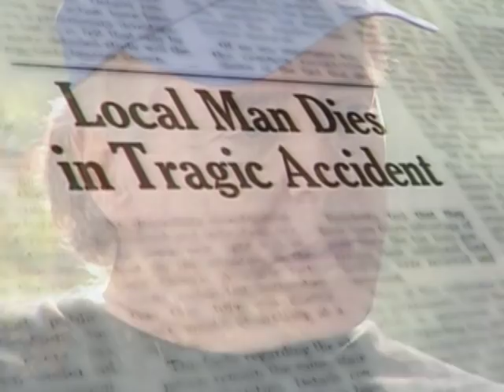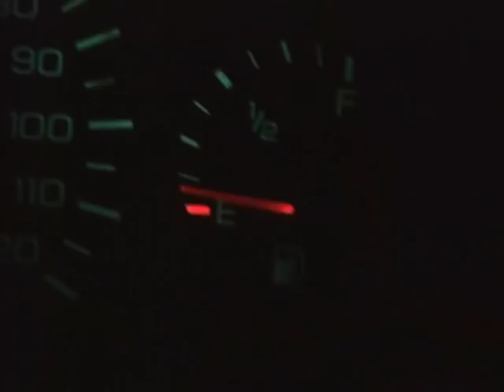Miracle on the Bluegrass Parkway - It's a Miracle